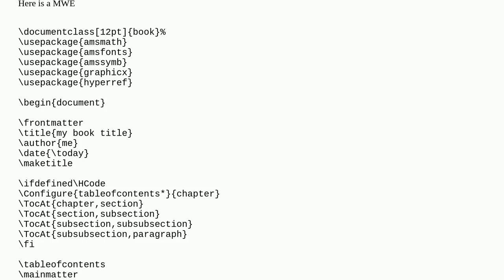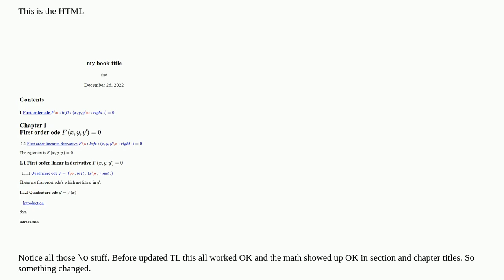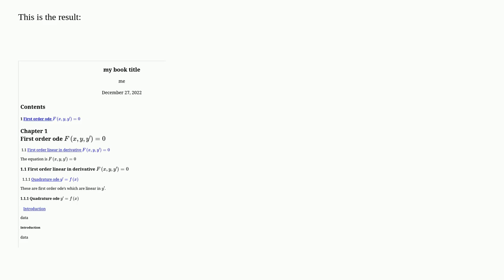All math in chapter or section titles is messed up after updating to latest TL 2022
A special thanks goes out to the community

  make4ht tex4ht